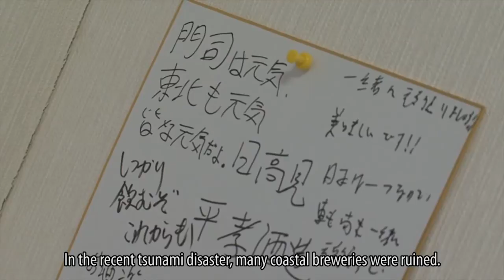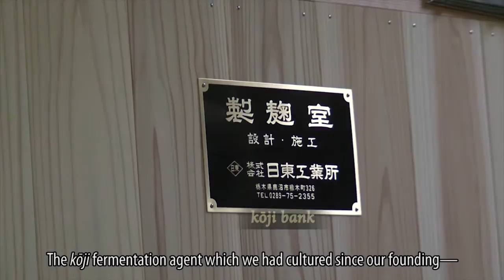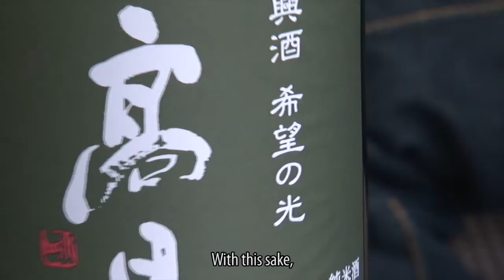Hitakami, the best sake in Japan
Miyagi prefecture is famous for its rice, and since it is sake's main ingredient,
there are many sake breweries in the prefecture.
Hirako Sake Brewey is one located in Ishinomaki city.
It reopened within a month of the tsunami disaster.